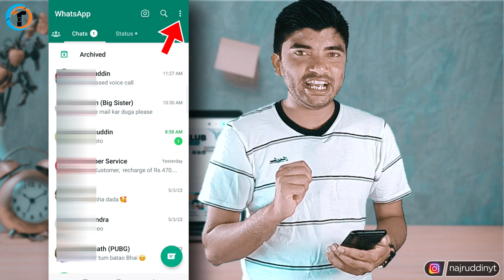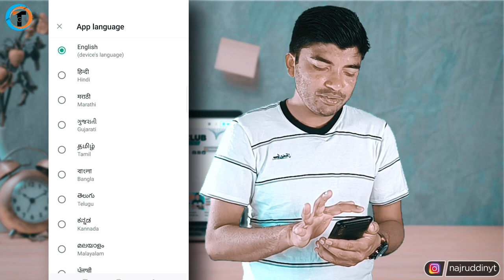How to Change WHATSAPP Language 📲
Whatsapp Ka Bhasa Kaise Badle 2023 or How To Change Language in Whatsapp. Whatsapp Me Regional Language Kaise Badle. How To Change Language In Whatsapp Chat.

About Video :-
Dosto iss video me maine bataya hai ki Whatsapp Ka Bhasa Kaise Badle 2023 or How To Change Language in Whatsapp. Whatsapp Me Regional Language Kaise Badle.
  Agar aapke ghar me aapke kisi ko whatsapp ko english language me use karne me problem hota hai to aap use regional language me change kar sakte ho kaise video me maine step by  step bataya hai video ko pura dekho.

Queries Solved :-
whatsapp ka bhasa kaise badle
how to change whatsapp language tamil to english
how to change whatsapp language in iphone
how to change whatsapp language in laptop
how to change whatsapp language malayalam to english
how to change whatsapp language in malayalam
how to change whatsapp language marathi to english
how to change whatsapp language style
how to change whatsapp language in telugu
how to change whatsapp language in hindi
how to change whatsapp language in samsung
how to change whatsapp keyboard language in hindi
whatsapp ki bhasha kaise change kare
whatsapp ki bhasha english mein kaise karen
whatsapp ki bhasha kaise badalte hain
 whatsapp ki bhasha kaise change hoga
whatsapp language change
whatsapp language change kaise kare
whatsapp language kaise badle
whatsapp language style change
whatsapp font style
whatsapp language translator
whatsapp language change in tamil
whatsapp language change malayalam
whatsapp language settings
whatsapp language kaise sikhe
whatsapp language problem
whatsapp par language kaise change kare
whatsapp par language translate kaise kare
whatsapp par language style kaise change kare
whatsapp par language setting kaise karen
tech gyanclub
najruddin ahmad
tgc
whatsapp language trick

My Gears :-

1. Tripod (Mobile)
2. Mobile
3. Mic
4. Laptop